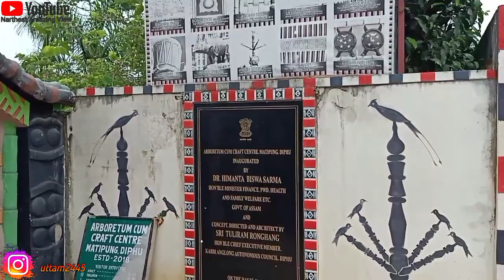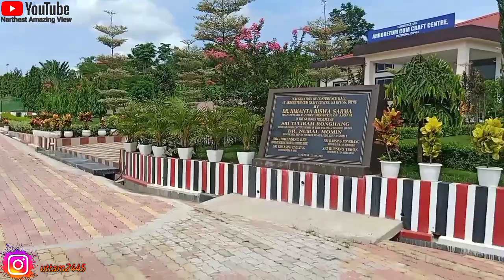Matipung Park Diphu Karbi Anglong Matipung Park 2022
Hi Friends 🙏🙏

Aj Me Ap Logo ko Diphu Matipung Park ka Vlog Banake Dikha Raha Ho .

This vlog is Diphu Matipung Park .

Add - Diphu Karbi Anglong Assam 👍

My Equipments paid link👇

Mobile Tripod
3 in 1 Mobile Tripod
Hohem Isteady x 3Axis Gimbal
My Smart Mobile
My Microphone
Bluetooth Microphone
My Mini Bag